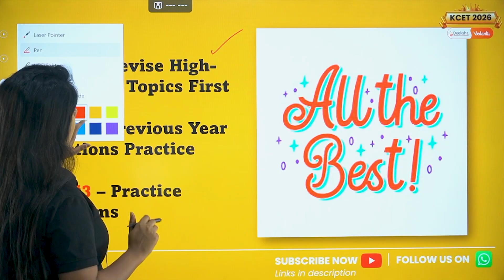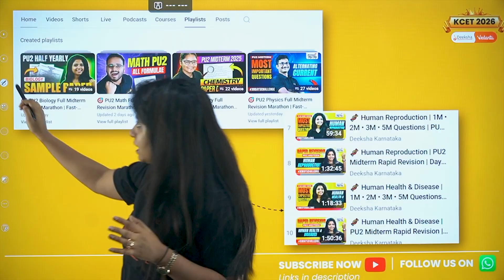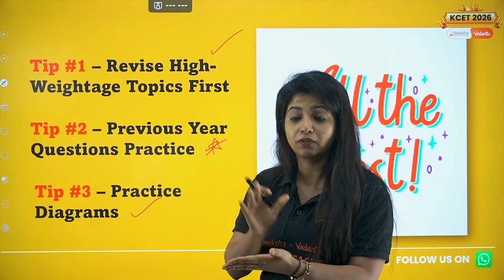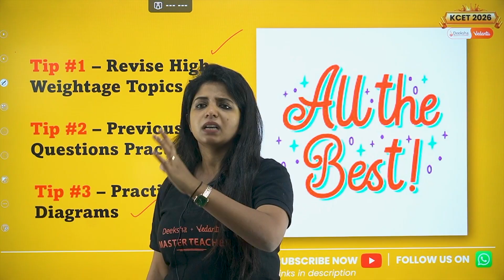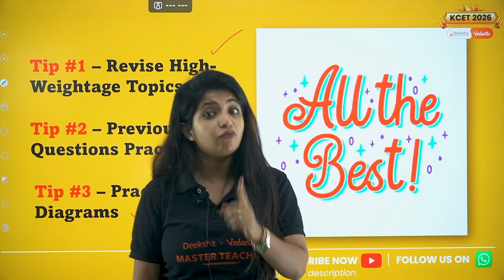⏰ Only 1 Day Left! Do THIS to Score 65+ in PU2 Biology Midterm 2026 💯🔥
Just 1 day before your PU2 Biology Midterm? Don’t panic — this video gives you the exact last-minute plan toppers follow to secure 65+ marks easily! 💥

We’ll cover:
✅ High-weightage chapters
✅ Most repeated questions
✅ Rapid revision & diagram strategy

📘 Perfect for: PU2 Students (Karnataka Board)

🙋 Important Videos for KCET 2026 Exam:
📘 All About KCET 2026 – 🛣️ Roadmap, 📚 Study Plan, 📖 Books & 🔗 Resources: